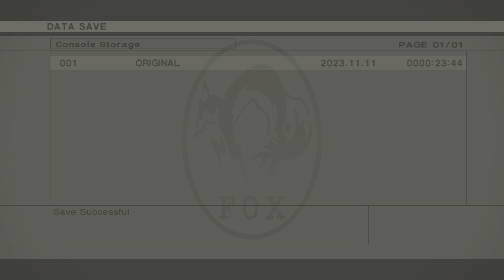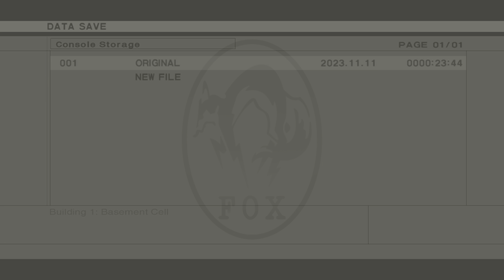Metal Gear, pt 1